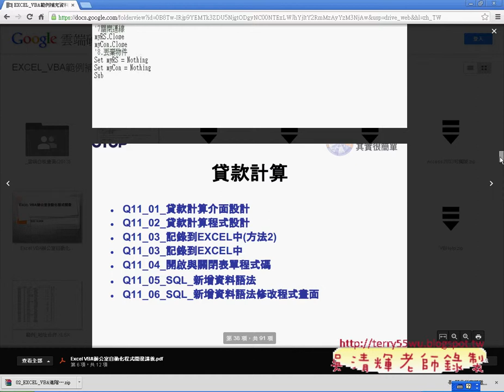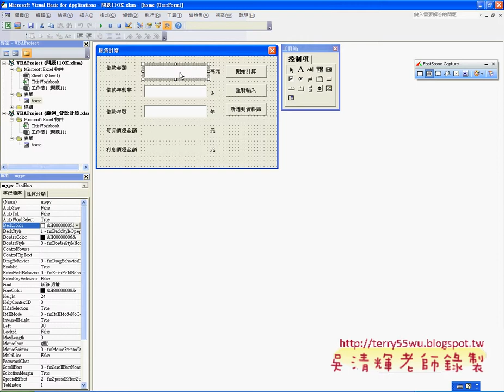02 如何開啟範例與表單設計EXCEL VBA與資料庫 吳老師)12